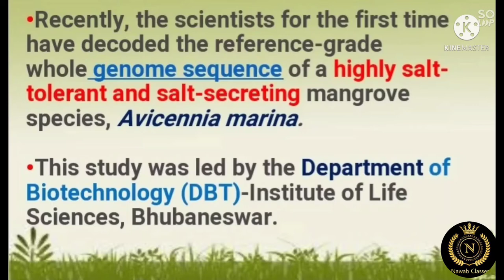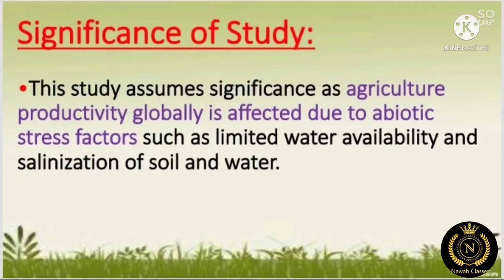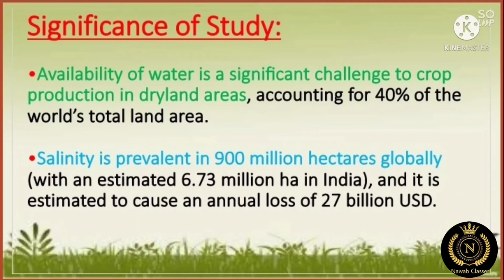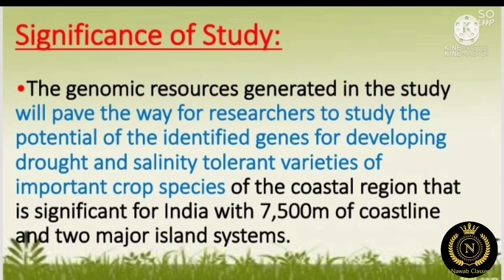Species in news: Avicennia_Marina| Environment & Biodiversity |UPSC &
Scientists at the Department of Biotechnology (DBT) have reported for the first time a reference-grade whole genome sequence of a highly salt-tolerant and salt-secreting true-mangrove species Avicennia Marina.